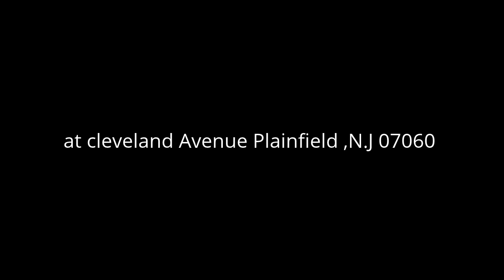Friendship World Outreach Church 2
Betterment: 90 days managed free to invest with Betterment.
Get 90 days managed free when you invest smarter with Betterment. Terms apply.